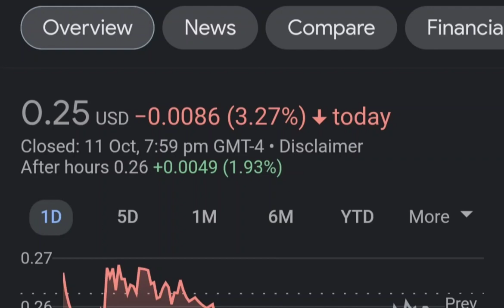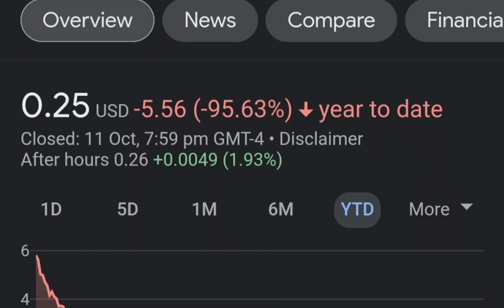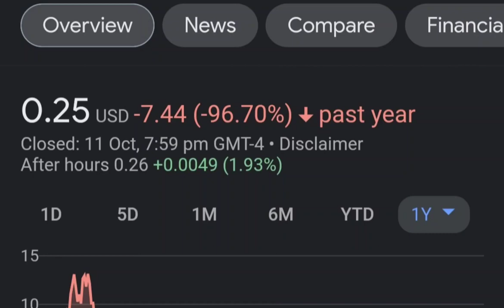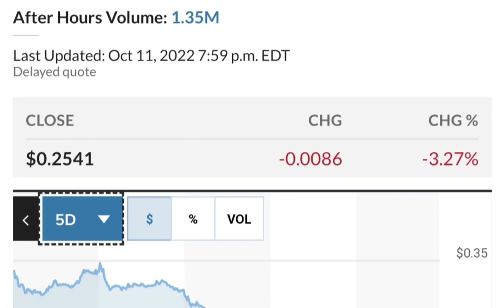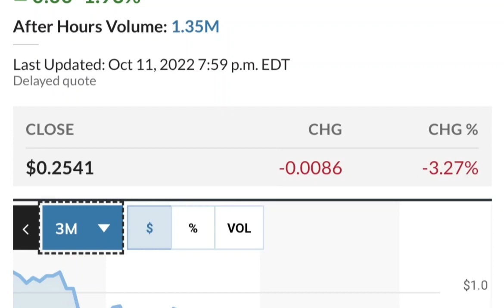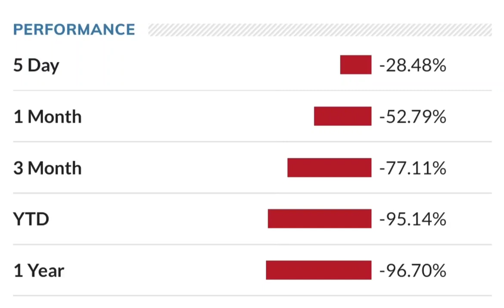MULN Stock Breaking News Today Mullen Automotive MULN Stock Short Squeeze Analysis MULN Stock